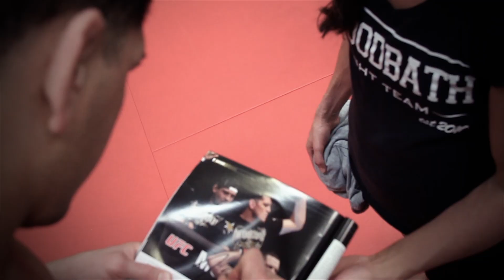Nick Diaz Seminar Montage